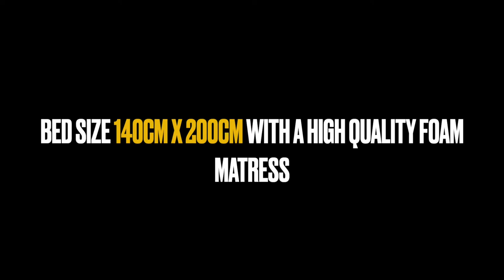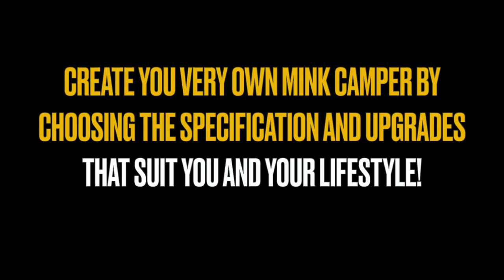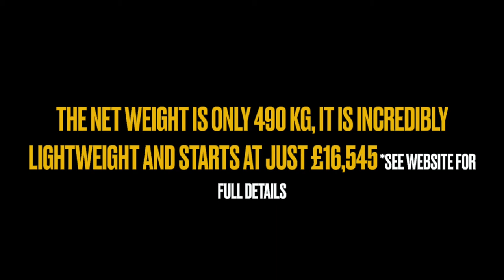The MINK - Epic teardrop shape camper as seen on TopGear 🎥😃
💛 Do you have a question about the awesome MINK Camper?

Exclusively UK distributors for MINK campers.  ✅

💥 The latest MINK Teardrop Camper delivers more of everything. other than weight! At only 490 kg, it is incredibly lightweight and starts at just £16,545

(Inc shipping, ex works delivery and on the road charges).